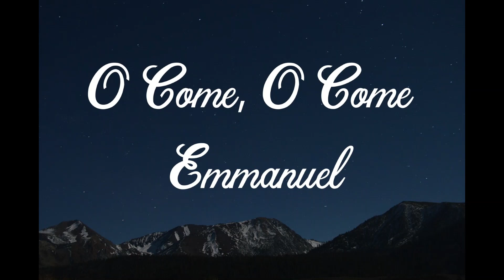O COME, O COME EMMANUEL (Advent Season) - By Michael Leong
Refrain:
Rejoice! Rejoice! Emmanuel
shall come to you, O Israel.
O come, O Wisdom from on high,
who ordered all things mightily;
to us the path of knowledge show
and teach us in its ways to go.

Refrain

who to your tribes on Sinai's height
in ancient times did give the law

Refrain

O come, O Branch of Jesse's stem,
unto your own and rescue them!
From depths of hell your people save,

Refrain

O come, O Key of David, come
and open wide our heavenly home.
Make safe for us the heavenward road
and bar the way to death's abode.

Refrain

O come, O Bright and Morning Star,
and bring us comfort from afar!
Dispel the shadows of the night
and turn our darkness into light.

Refrain

O come, O King of nations, bind
in one the hearts of all mankind.
Bid all our sad divisions cease
and be yourself our King of Peace.

Refrain